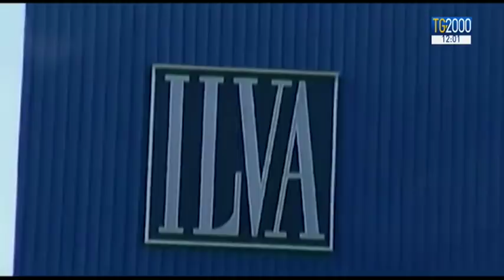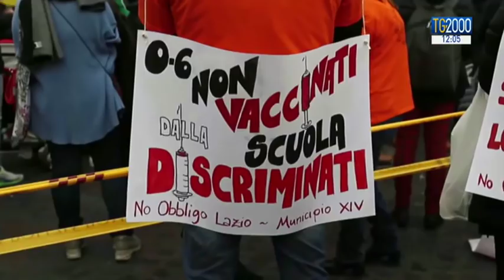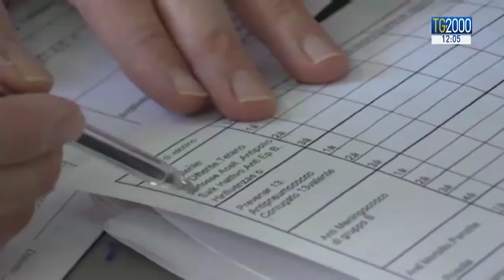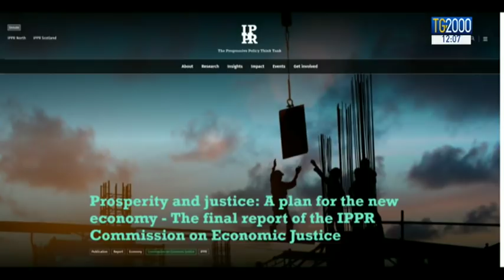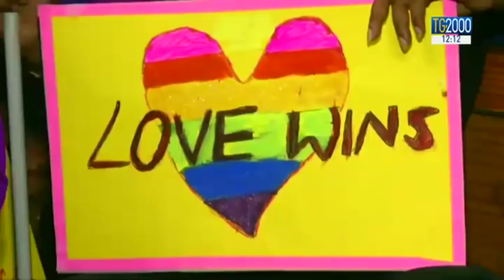TG2000 del 6 settembre 2018 – Edizione delle 12.00